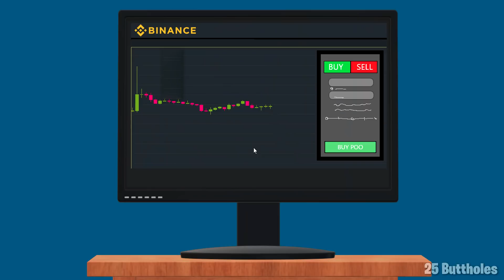when you listen to crypto youtubers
This video is about a Zoomer who makes all of his financial decisions based upon whatever the crypto channels on youtube are telling him.